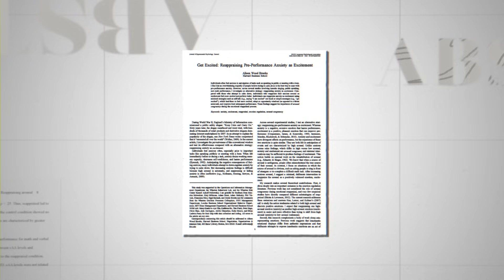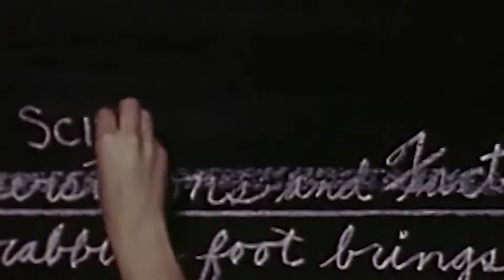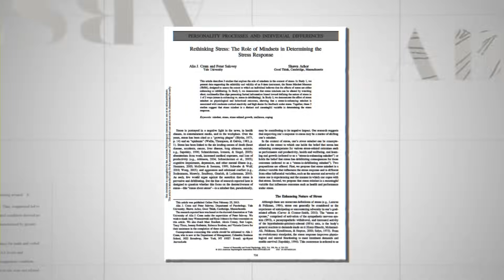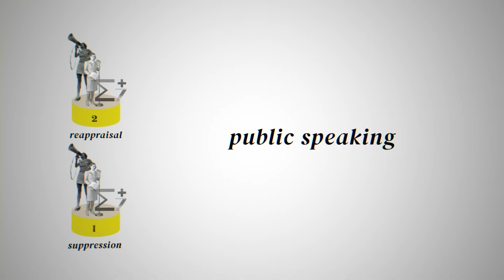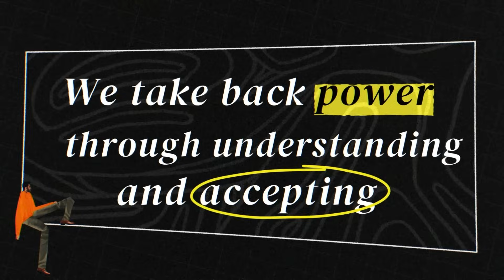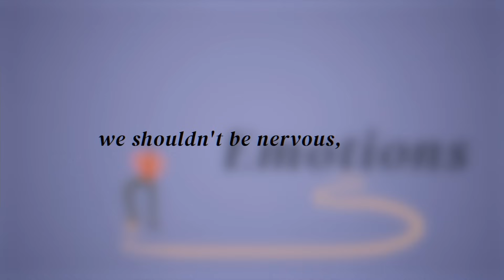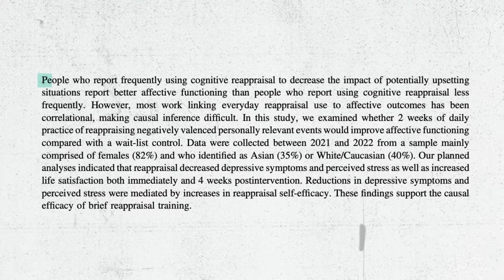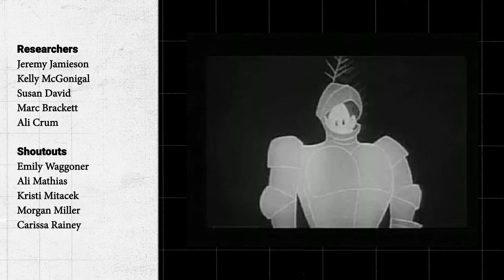How to Overcome Fear, Stress, & Discomfort - The Science of Stress Mindset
A simple mindset shift can improve the way we learn, perform under pressure, and deal with stress

Fear, stress, and discomfort are often barriers to learning and performance.
The good news: we can change that

Research shows that by shifting your mindset towards stress — embracing it rather than avoiding it — we can improve learning, health, performance, and decision-making. Whether it’s speaking in public, taking exams, or handling everyday challenges, these strategies are practical and immediately applicable.

Game plan:

• Understand the real obstacles to learning: stress and discomfort
• Explore the research on stress reappraisal and mindset
• Learn how to put theory intro practice

Experts:
Jeremy Jamieson
Alison Wood-Brooks
Susan David
Kelly McGonigal
Ali Crum
Marc Brackett

Production: Trevor Ragan
Animation: Martin Ariel Mendez

Jeremy Jamieson is an Associate Professor of Psychology at the University of Rochester. His research focuses on stress, emotion regulation, and social evaluation. He is known for his work on stress reappraisal, which examines how changing the way we think about stress can improve performance and well-being.

Alison Wood Brooks is the O’Brien Associate Professor of Business Administration at Harvard Business School. Her research delves into how emotions influence decision-making and performance. She is particularly recognized for her studies on anxiety, stress, and how reframing these emotions can lead to better outcomes in high-stakes situations.

Susan David is a psychologist on the faculty at Harvard Medical School and the author of the bestselling book “Emotional Agility.” Her work centers on emotional resilience, personal growth, and how individuals can harness their emotions to thrive in the face of challenge and change.

Kelly McGonigal is a health psychologist and lecturer at Stanford University. She is known for her work on the psychology of stress and how mindset can transform stress from a threat into an opportunity for growth. Her TED Talk, “How to Make Stress Your Friend,” has been viewed millions of times and has helped reshape how we understand stress. Her book “The Upside of Stress” is fantastic.

Ali Crum is an Associate Professor of Psychology at Stanford University, where she directs the Stanford Mind & Body Lab. Her research explores how mindsets—thoughts, beliefs, and expectations—shape the outcomes of stress, health, and performance. She has been a pioneer in studying how a positive mindset towards stress can enhance well-being and productivity.

Marc Brackett is the founding director of the Yale Center for Emotional Intelligence and a professor at Yale University. He is the author of “Permission to Feel” and is renowned for his work on emotional intelligence and its critical role in personal and professional success. His research emphasizes the importance of understanding and managing emotions to foster better learning and relationships.